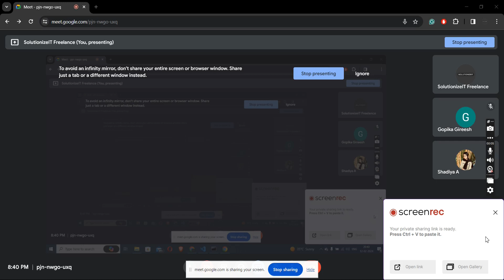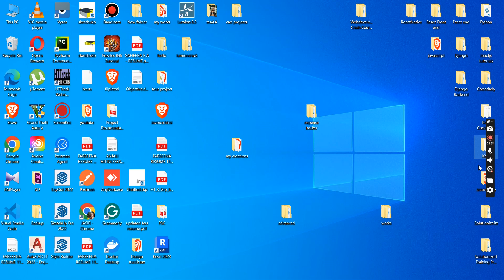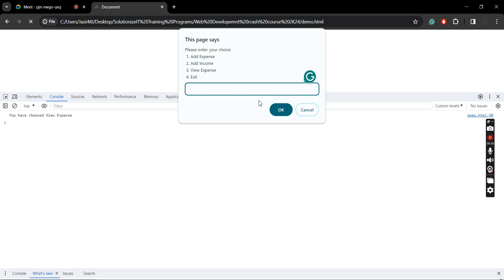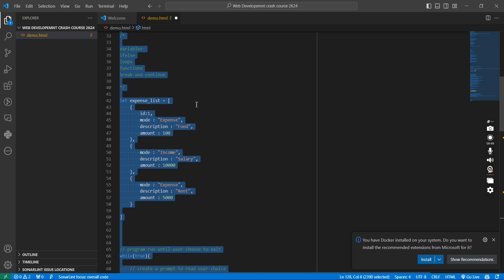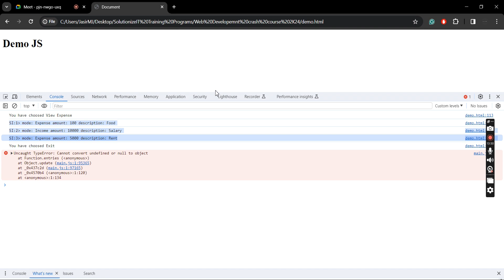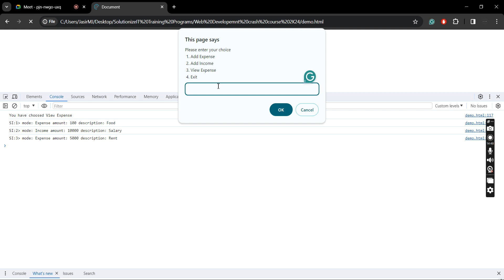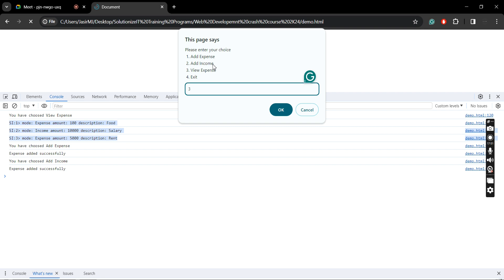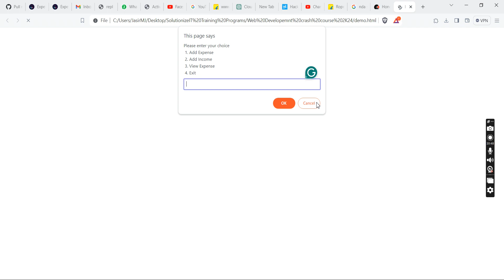Web Development Crash Course 15 | Javascript Simple Expense Tracker | SolutionizeIT | Online class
Menu Driven to Expense Tracker